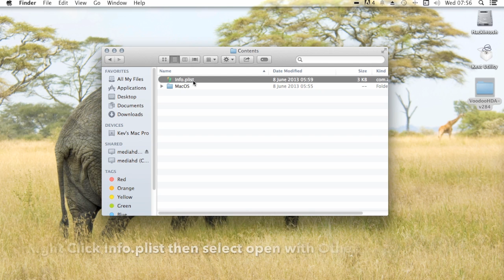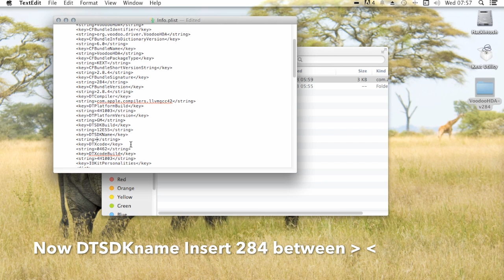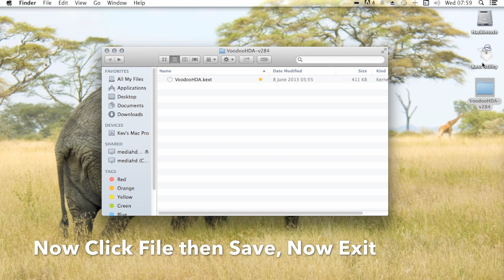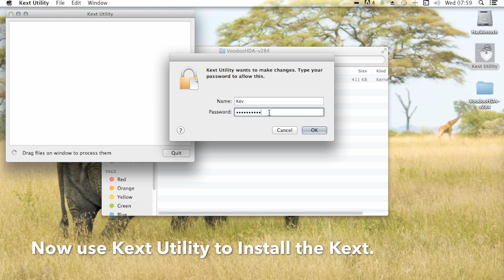OSX Sound Fixed - Crackling Fixed - Hackintosh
This video shows how to fix VoodooHDA Crackle Sound.  This is step by step and details the method that has worked on a few hackintosh machines.  VoodooHDA Crackling Fixed, VoodooHDA Fixed Sound Problem